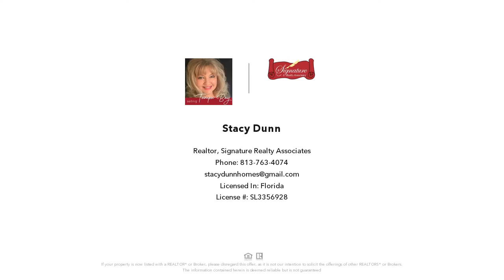Plant City Estate on 2+ Acres For Sale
Majestic 5422 SF grand Southern estate on a manicured 2+ ACRE lot in Walden Lake's prestigious gated Polo Place. This entertainer's dream features 4 bedrooms (including 2 MASTER SUITES), 3 full baths & 2 half baths, formal living & dining rooms, den, mudroom/bonus room & 3 car garage. The heart of the home is the breathtaking 21' x 51' MAMMOTH great room with 20' soaring ceilings, expanse of french doors & custom cherry bar & entertainment wall. The open chef's kitchen dazzles with cherry cabinetry, granite, center island, walk in pantry & premium stainless appliances. Exquisite design details  throughout include gorgeous iron rail staircase, freshly painted interior & beautiful new bamboo floors, wainscotting & crown molding. The luxurious downstairs master bedroom & ensuite is well-appointed with a jetted tub, huge shower, custom cabinets w/double vanities, marble floors & fabulous walk in closet. A 2nd master suite with den & ensuite bath, 2 additional bedrooms with walk in closets and a Jack & Jill bath complete the upstairs. Your private oasis includes an expansive lanai with outdoor bar, sparkling POOL & SPA, private TENNIS COURT, sprawling manicured grounds & dog run.